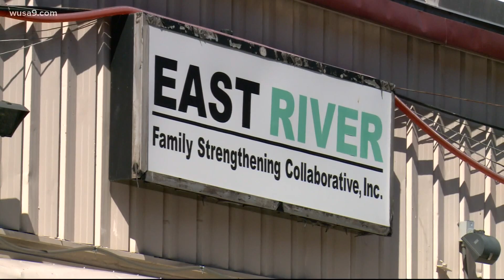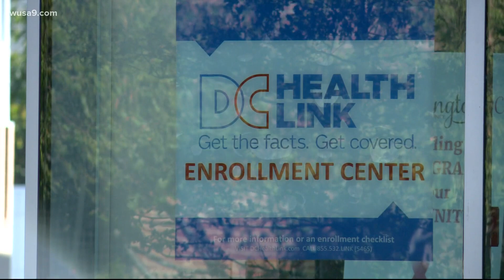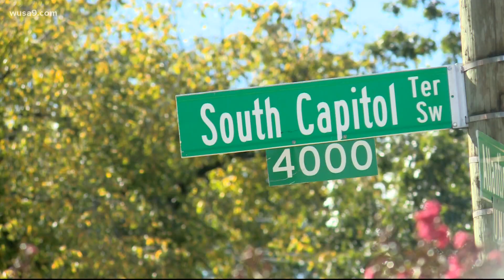What is the 'Families First DC' program and how can it help low income families?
It's a neighborhood-based approach that aims to create more pathways to the middle class for families in the district